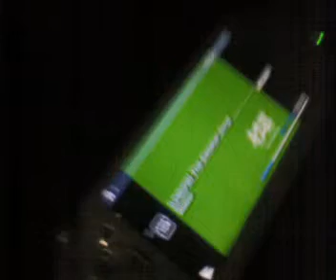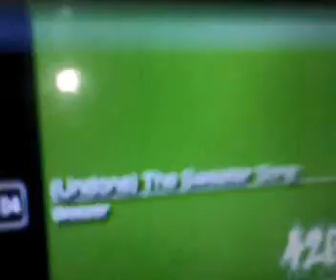Pasir Pandak 420 sing along